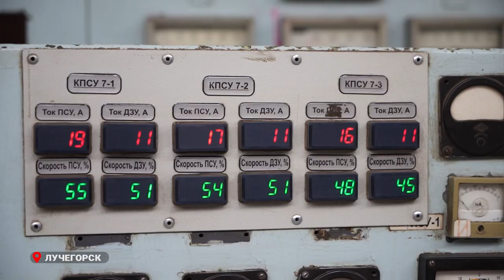Флагман дальневосточной энергетики – Приморская ГРЭС вдвое увеличит эффективность.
На самой крупнейшей электростанции Приморского края проходит модернизация. Уже завершены работы восьмого энергоблока и скоро начнутся его испытания, еще продолжается реконструкция двух турбин, на следующий год в ремонт уйдет один блок. Губернатор края подчеркнул большую значимость для региона Приморской ГРЭС.